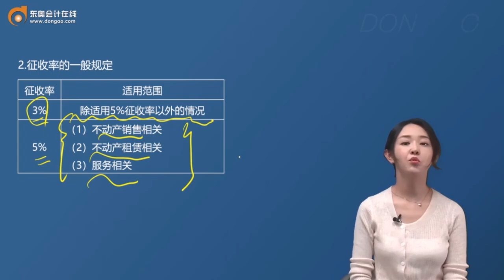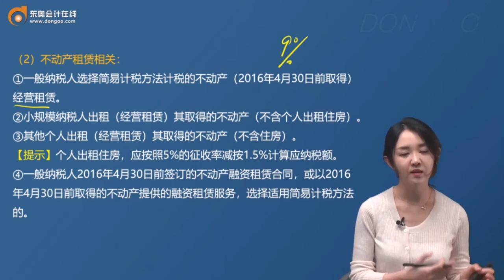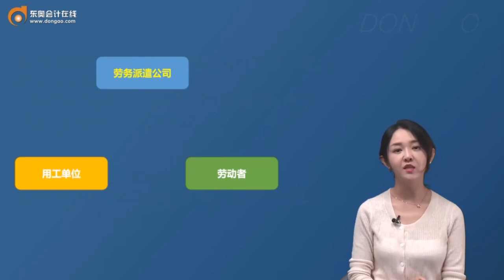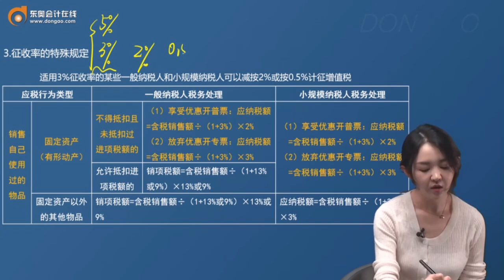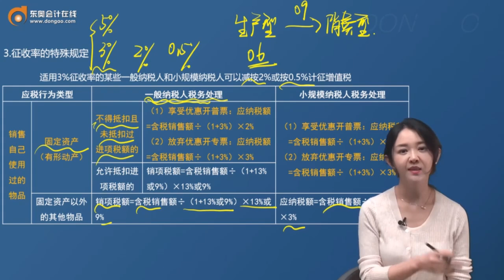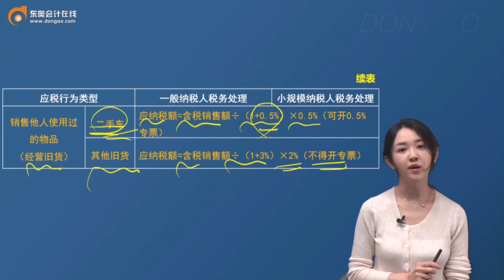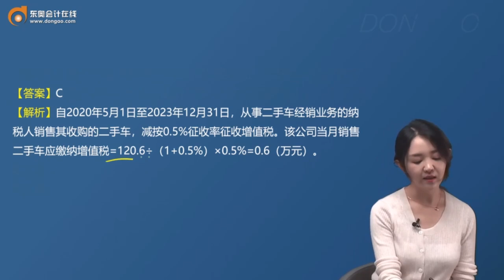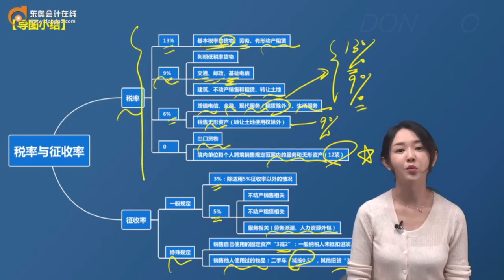2023 CPA 税法 佘倩影 基础班 第13讲 增值税征收率